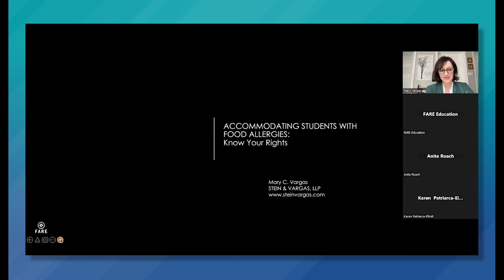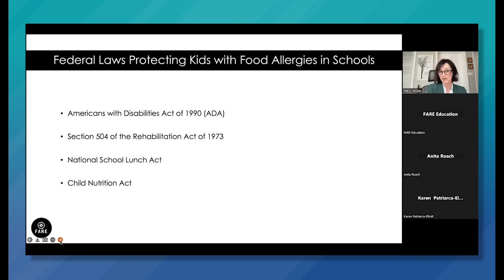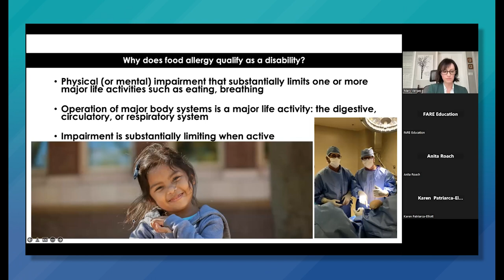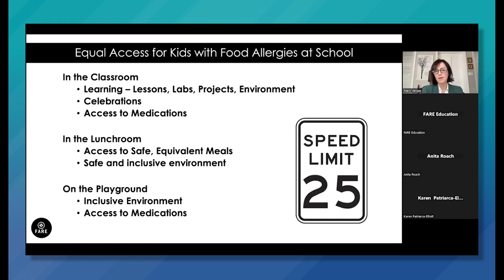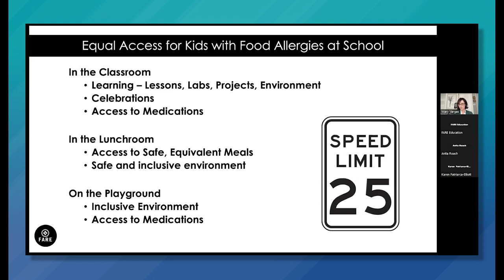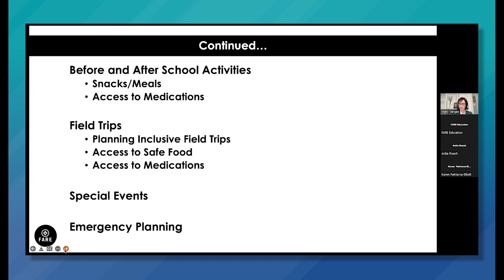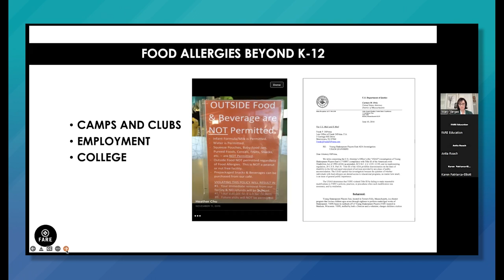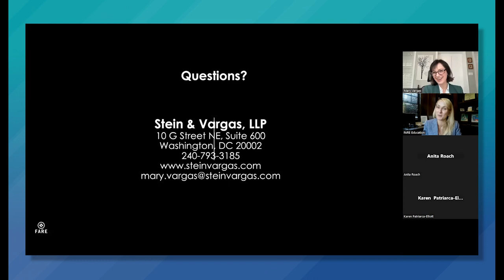Accommodating Students With Food Allergies: Know Your Rights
What laws protect students with food allergies? What is a 504 and does my child need one? Join us for this free webinar to learn more about the legal rights of students with food allergies in public and private schools. Learn how to empower your student by ensuring full and equal access in learning environments, develop a cooperative relationship within your school, and navigate pitfalls within your academic community.

Speaker: Mary Vargas